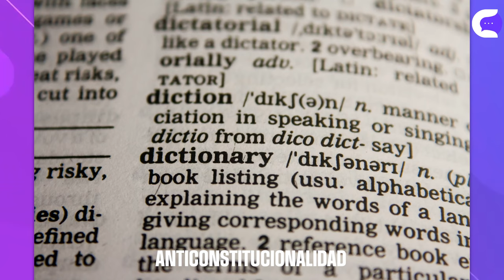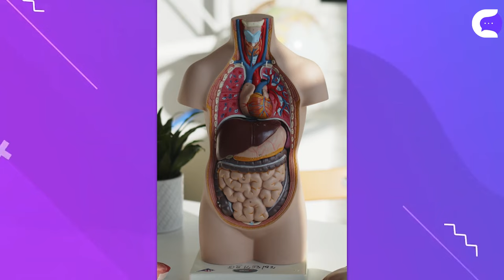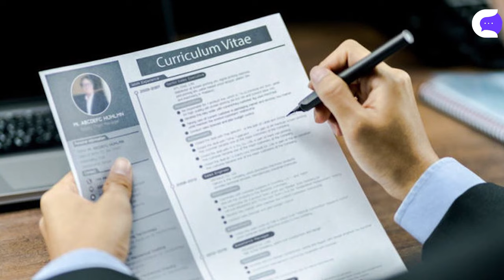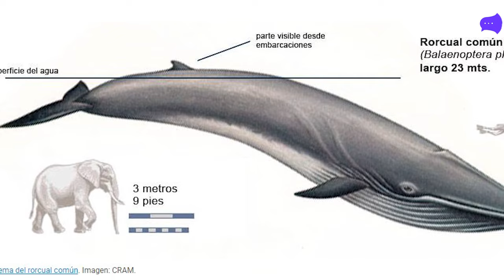15 COSAS que no sabías hace 5 minutos 🤯🔥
- ¿Sabías que Mark Zuckerberg casi trabaja para Microsoft?
- Los gusanos tienen una forma muy especial de comunicarse.
- La palabra más larga del diccionario
- El nieto de la mujer que diseñó el búnker de
- ¿Conoces al Wombat?
- ¿Conocías la PARADOJA DE LA ELECCIÓN?
- El lago sacado de una película de terror.
- Los tiburones tienen una vida difícil.